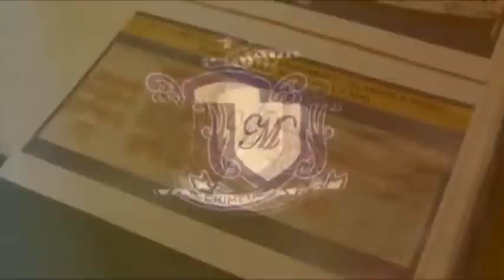MKL Crimedesk | Rumah Otai TV3 Nash Terbakar